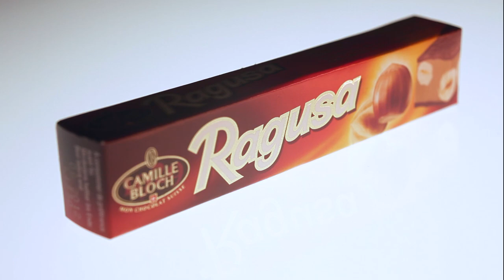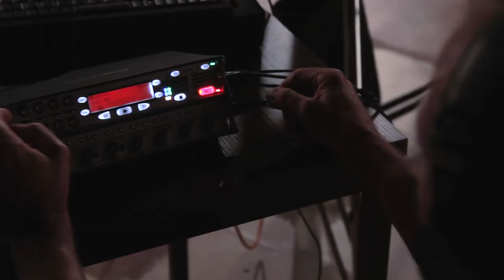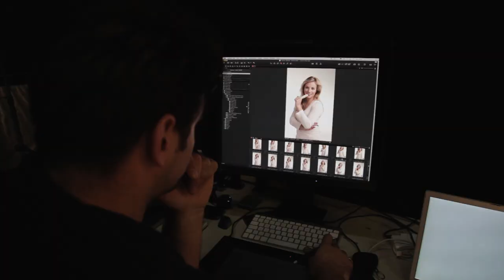BY HEART | Making Of: Ragusa & Lara Gut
Making Of

By Heart hat jetzt für Ragusa und mit Lara Gut einen völlig neuen Markenauftritt kreiert. Kernstück dieses Auftritts ist eine Serie kurzer TV-Spots, die ab Mitte Oktober «on air» gehen. In diesen Filmen zeigt sich das Skitalent von seiner spontansten Seite. In jedem Film wird Lara Gut eine neue Frage gestellt, die sie voller Improvisationslust und meist nicht nur ernsthaft beantwortet. Dabei parliert Lara Gut in allen drei Landessprachen gleich selber, was zum populären Schokoladen-Riegel passt, der seit jeher die ganze Schweiz verbindet. Nächstes Jahr wird Ragusa 70 Jahre alt. Diese Filme sind eine charmante Hommage an eine Kultmarke, die immer jung geblieben ist.